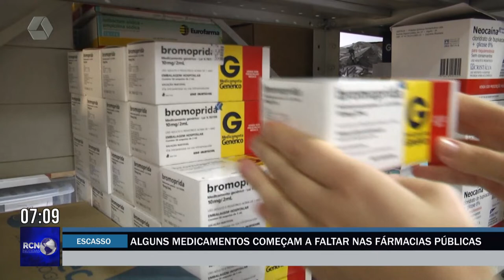RCN Notícias 18/07/2022